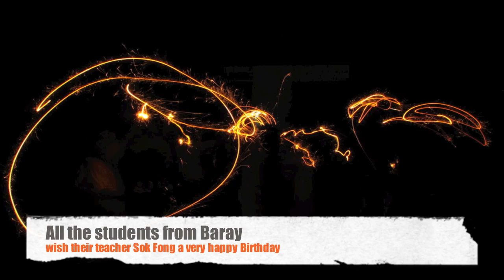SF's Birthday 25 Nov 2011